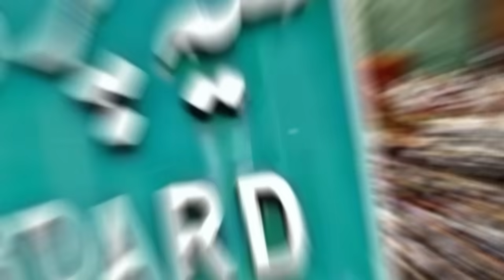Waqf Board Bill में बहुत बड़ा धोक़ा हो गया ! Asaduddin Owaisi ने सारी पोल ख़ोल दी !وقف بورڈ میں دھوکہ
Reacts : Musafir Abid Ali

Clarification:
As all you know we have a News Channel 'Al Qalam TV '. We are providing news with verified reference and proofs. We always follow the Youtube community guidelines and Indian Government guidelines.